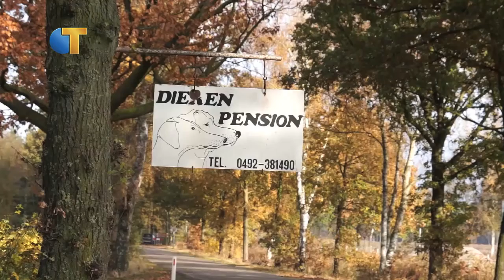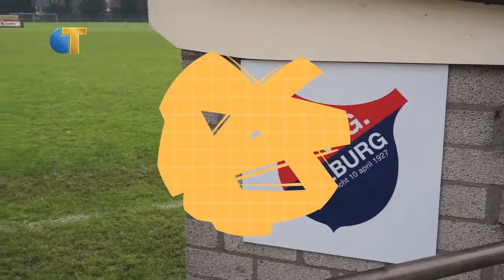Met Een Zachte G - Seizoen 1, aflevering 4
Met een zachte G: hét programma gemaakt door studenten van Fontys Academy for Creative Industries voor de Tilburgers.

In de vierde aflevering hebben wij de schattige droom van Emma waargemaakt, Carmen ging meekijken naar een wel hele speciale manier van voetballen en gaat Bram het gesprek aan over wat je allemaal met bloemen kan doen.

Volg ons op Facebook Wij zijn ook bereiken via de mail, dus heb jij een droom of wil je gewoon iets anders kwijt? Dat kan.